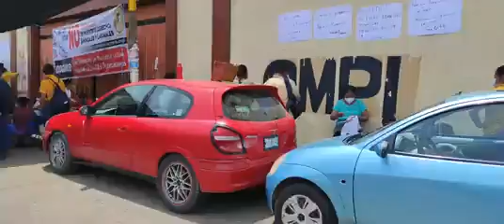Bloqueo de accesos por parte de maestros de la CNTE/SNTE, en el hotel del magisterio, calzada Madero